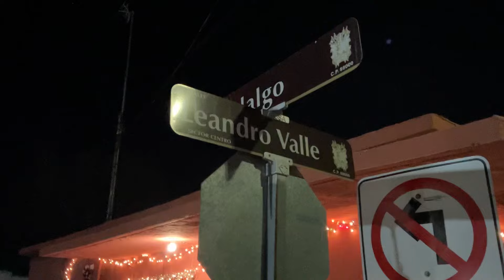Los Tacos favoritos de Julion Álvarez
Los tacos favoritos de Julion Álvarez en Nuevo Laredo